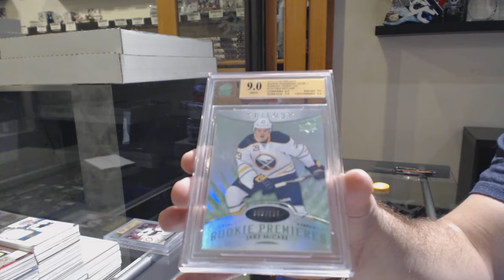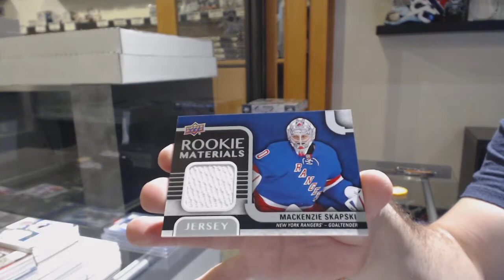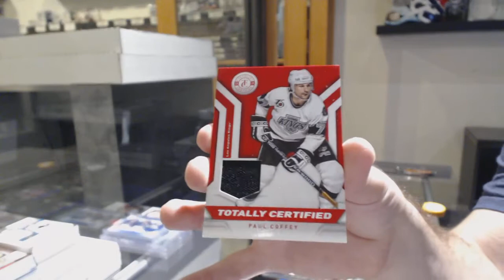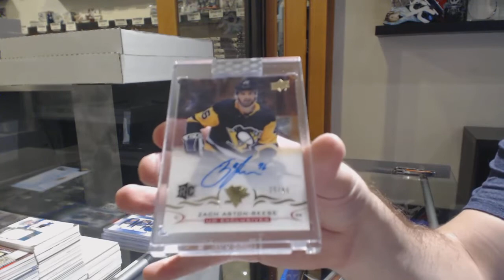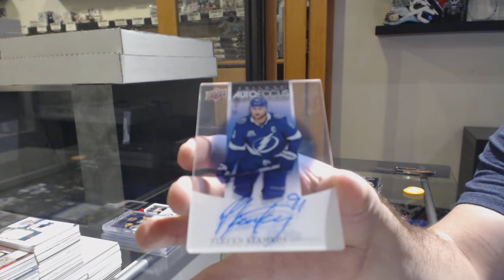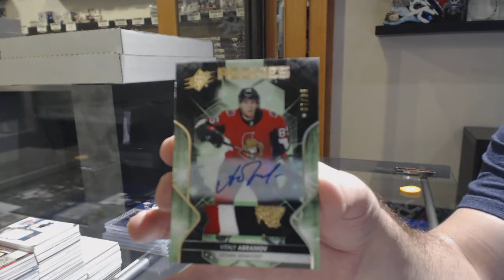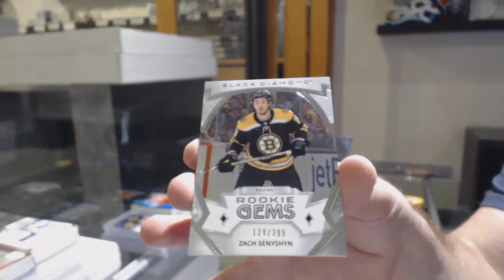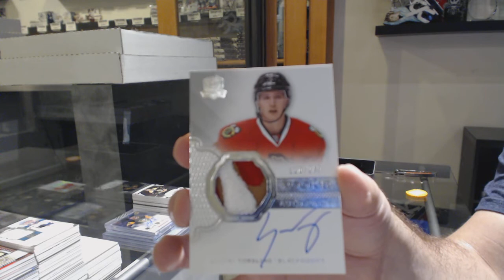Saturday Mix Hockey Box Break With 16-17 The Cup - C&C GB #10,938